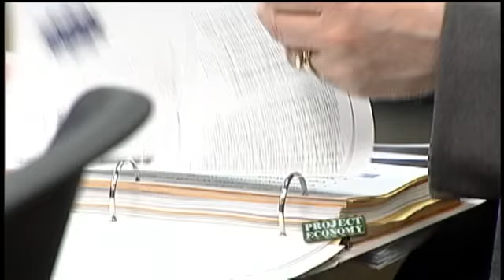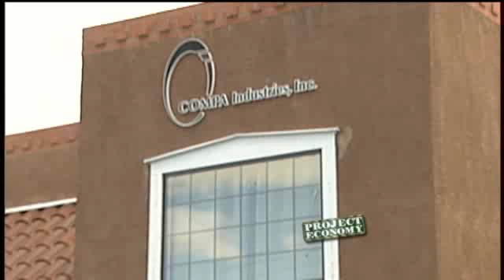Federal Program Gives Boost To Women In Business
Theres exciting news for women-owned small businesses in New Mexico. A new federal contract program is about to get underway, bringing more jobs and more money to those who qualify.